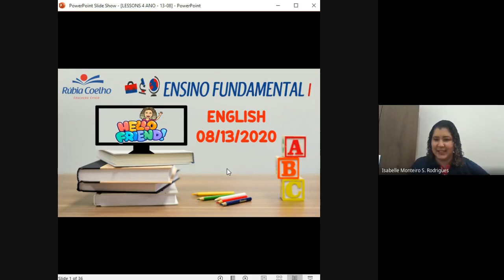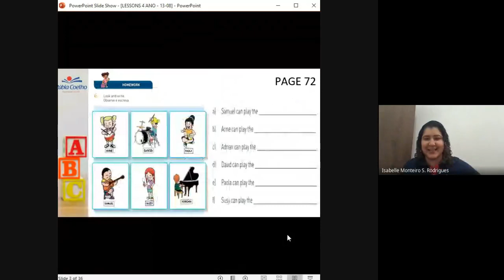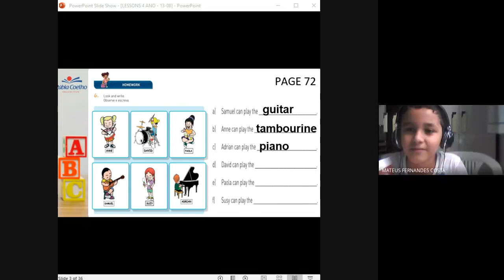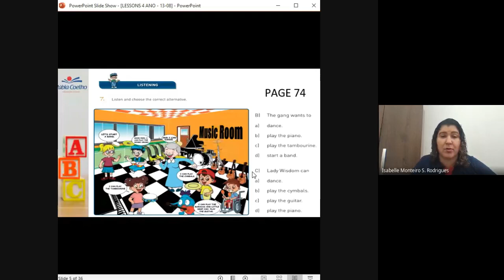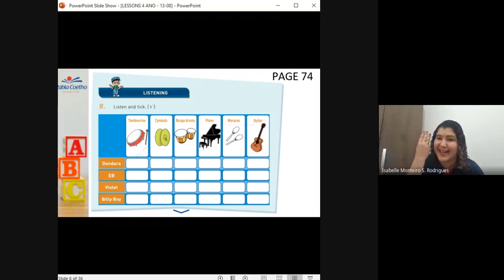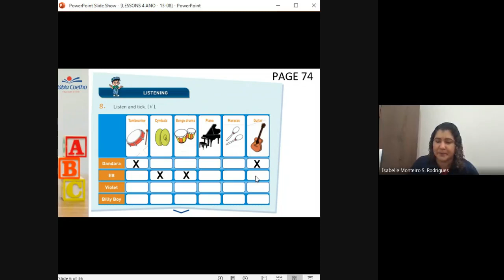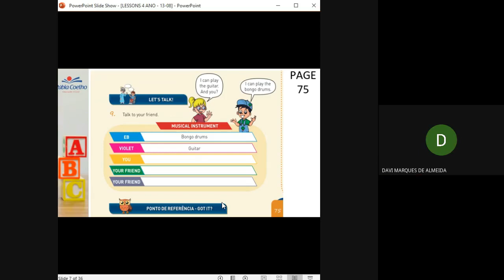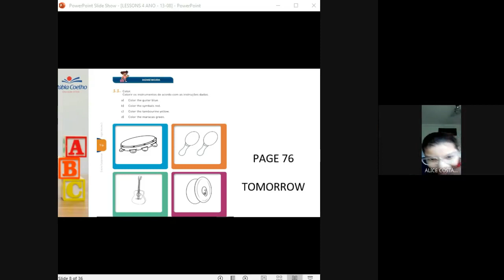AULA ONLINE - 13/08/2020 - 401 (INGLÊS)